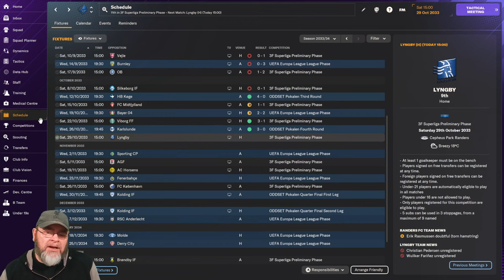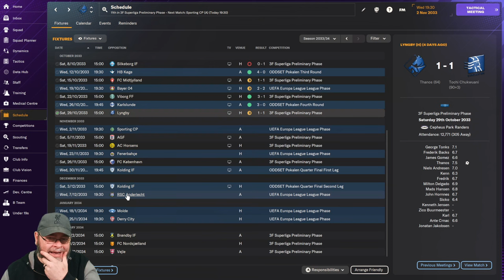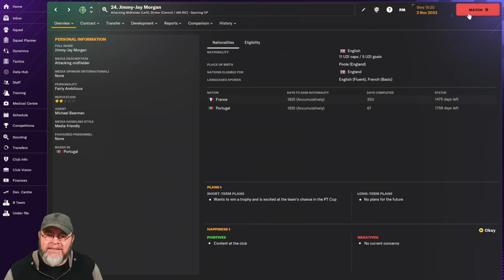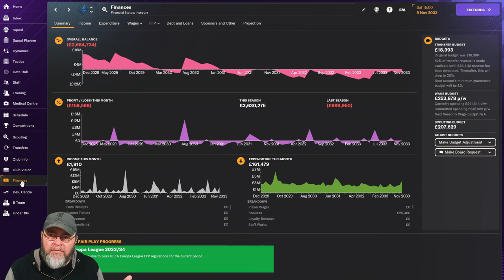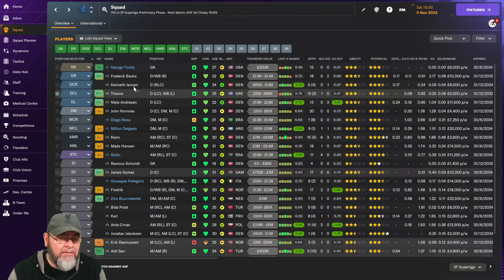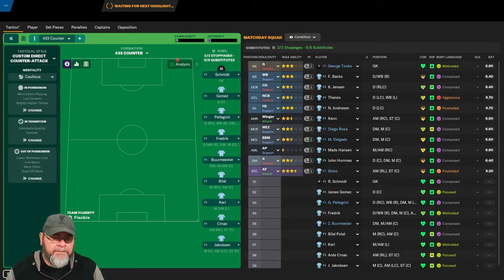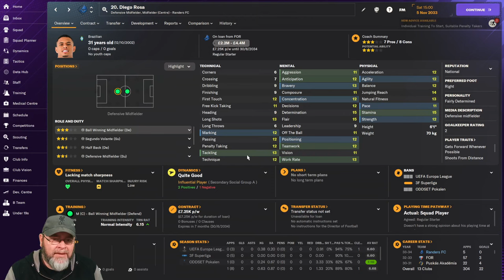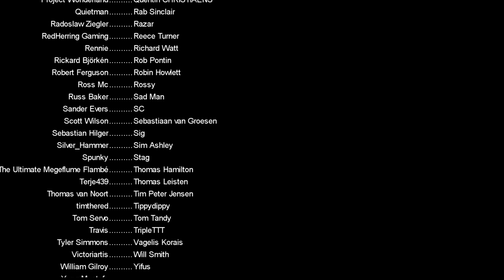The Battle of Eastern Jutland! - The FM24 Journeyman - C4 EP3 - Randers FC - Denmark